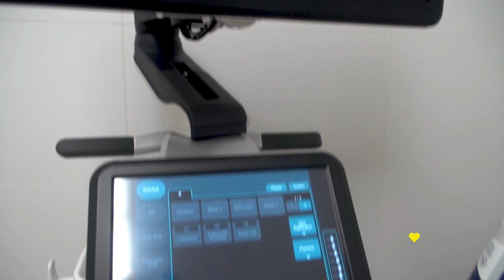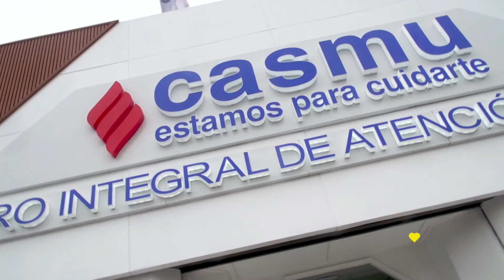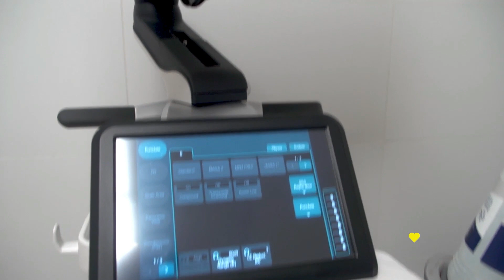CÁNCER DE MAMA - Casmu - BUENVIVIR💛 15/04/24 Canal 4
En Uruguay se diagnostican 5 personas con cáncer de mama por día, 1800 casos por año.
La importancia de concientizar sobre la prevención de esta enfermedad.

Cifras del MSP
Cada año mueren más de 700 mujeres, 2 mujeres al día.

El cáncer de mama es curable si se detecta en etapas tempranas!

CASMU
Dr. Victor Hugo Laxalt - Cirujano Mastólogo
En Uruguay es la primera causa de muerte en mujeres
Tw @victorlaxalt @historias.casmu